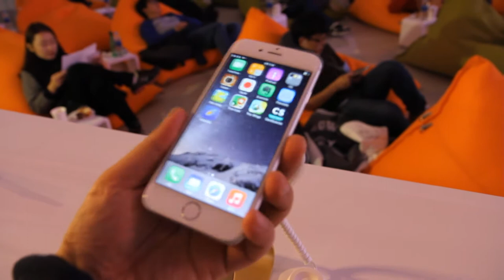SK텔레콤 아이폰6 개통행사